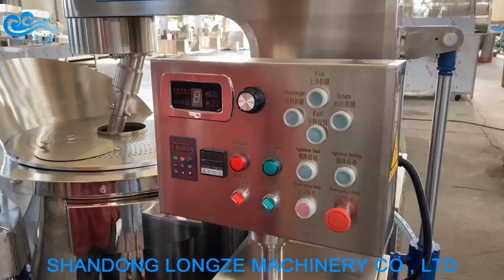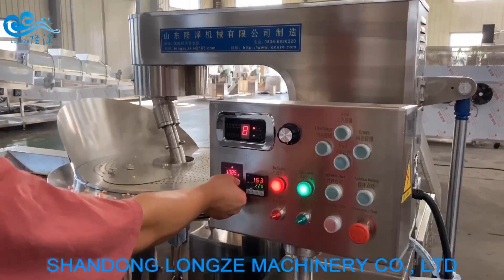Automatic Industrial American Gourmet Flavored Popcorn Production Line#popcorn#productionline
Popping, Heating, Coating, 3 in 1 Mushroom Popcorn Machine
It can pop 50-130 Kg any flavored popcorn per hour, such as cream, chocolate, matcha, caramel, butter, etc.
Heating methods: electromagnetic and gas
We also have popcorn production line.